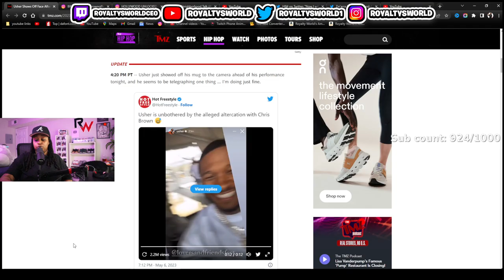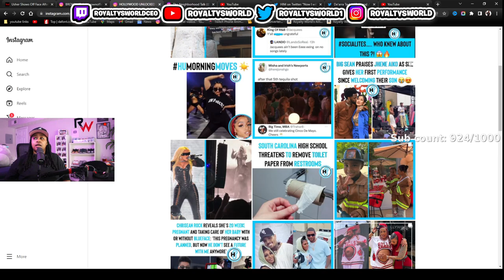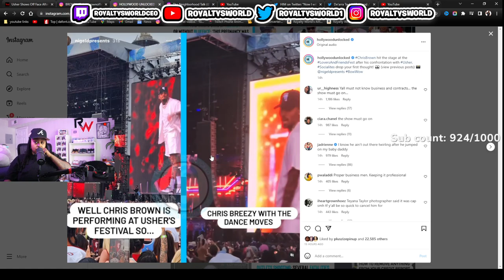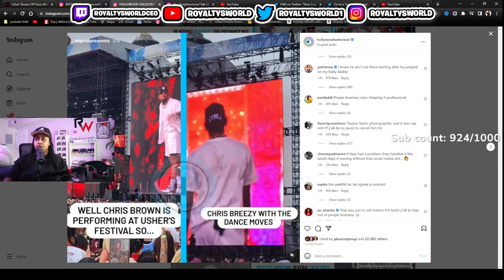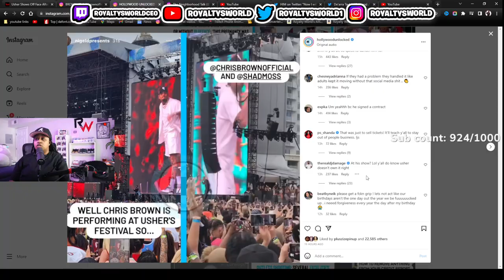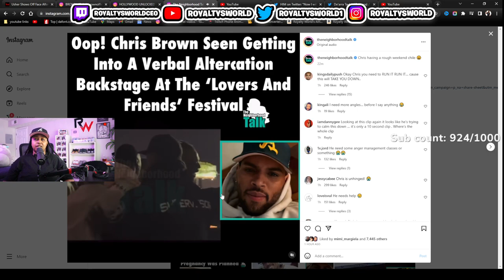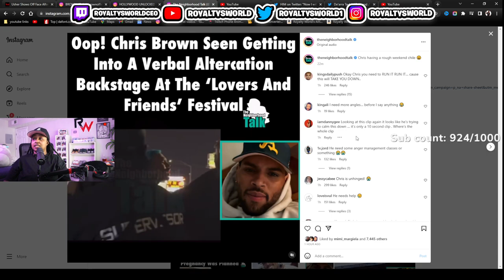Usher was UNBOTHERED & SPOTLESS 🤔Chris Brown can't catch a BREAK 😱 Got into AGAIN after the CONCERT😨